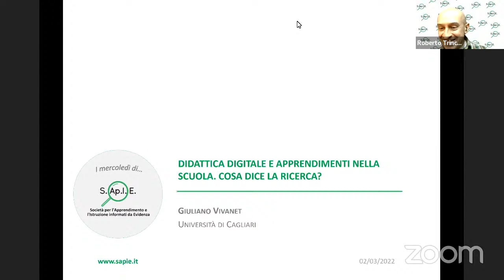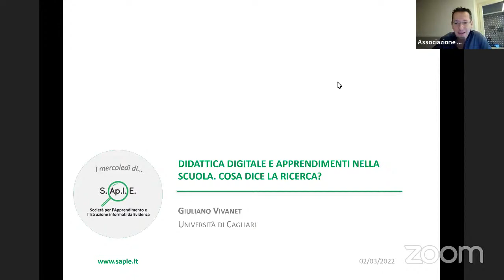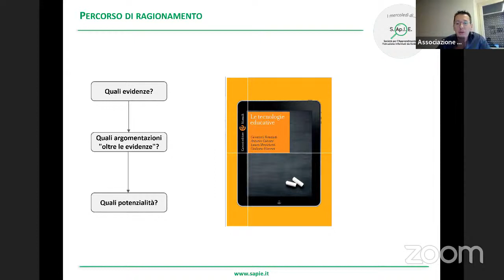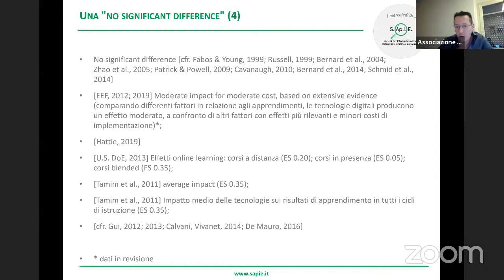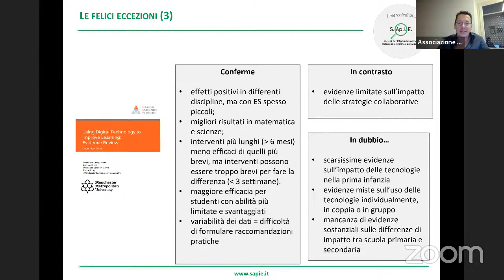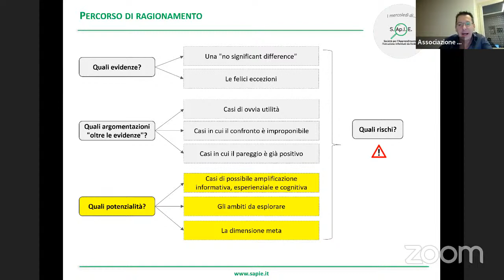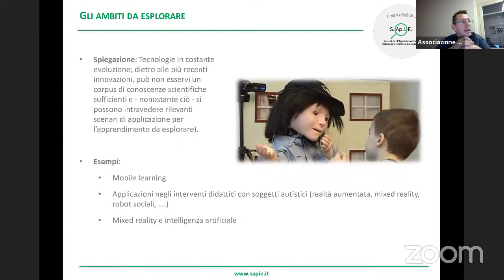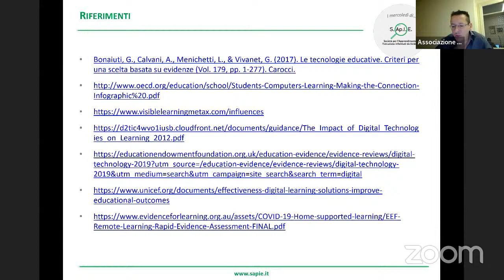I Mercoledì di SApIE - 3